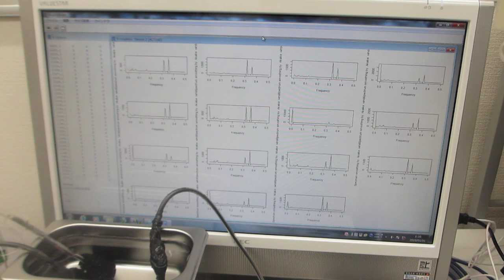超音波洗浄器（42kHz 35W)実験－－超音波の伝搬状態を測定・解析・評価する技術－－（超音波システム研究所）